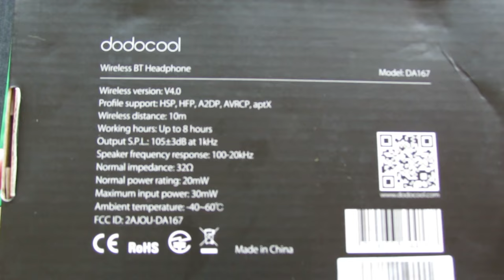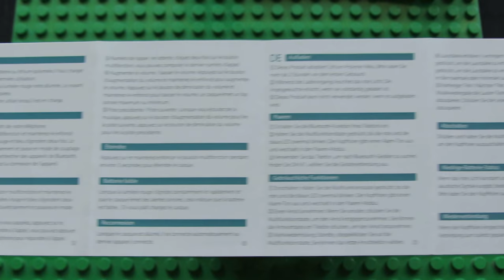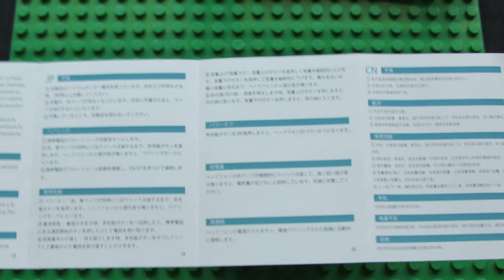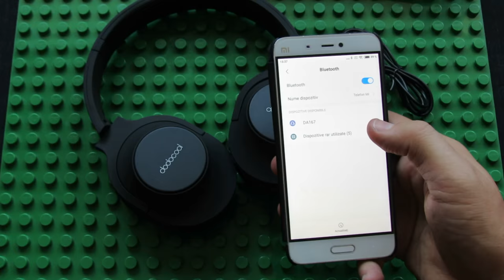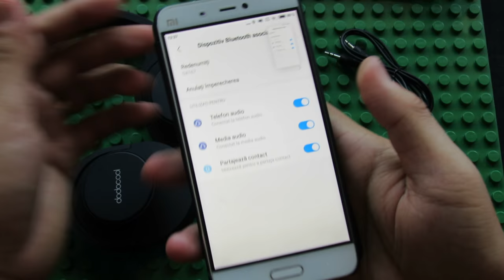Unboxing dodocool DA167 2-in-1 Over-ear Stereo Wireless & Wired Headphone